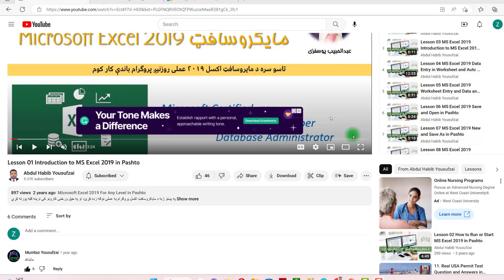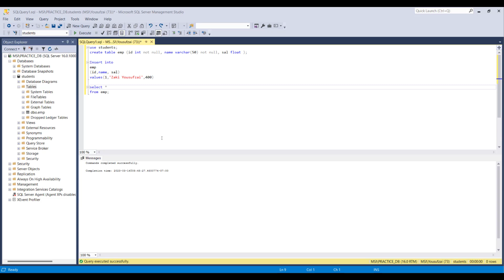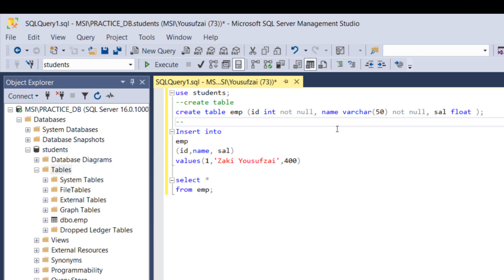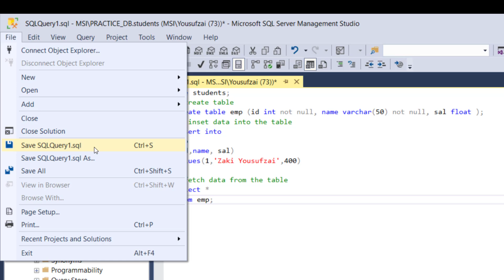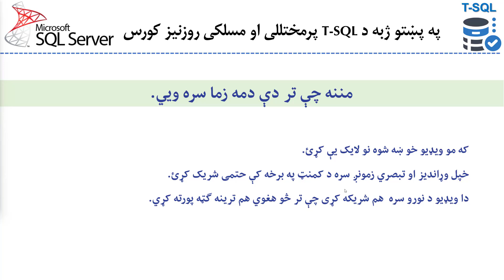08. Introduction to - Pro T-SQL Training in Pashto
T-SQL